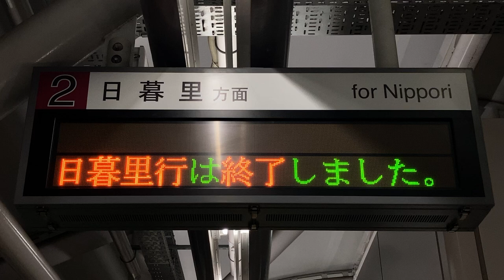【日暮里行終了】日暮里・舎人ライナー 西日暮里駅 ホーム 発車標(LED電光掲示板)